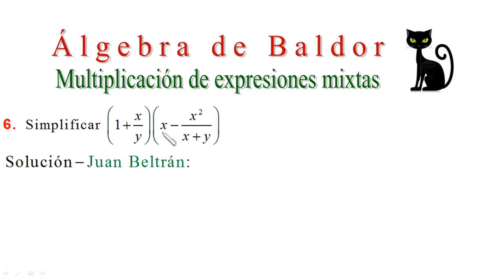Multiplicación de fracciones. Multiplicación de expresiones mixtas. Baldor 133_6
Multiplicación  de  fracciones. Multiplicación de expresiones mixtas.